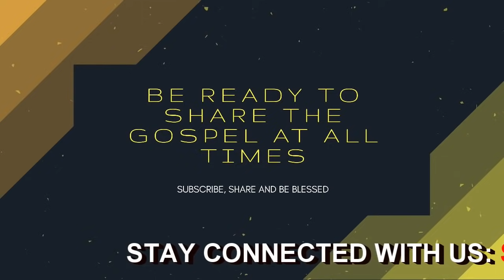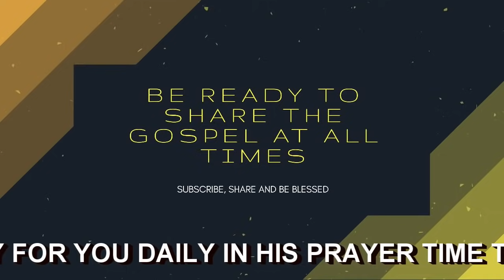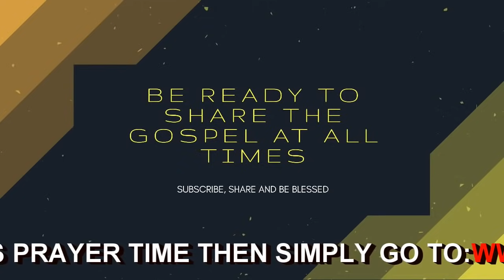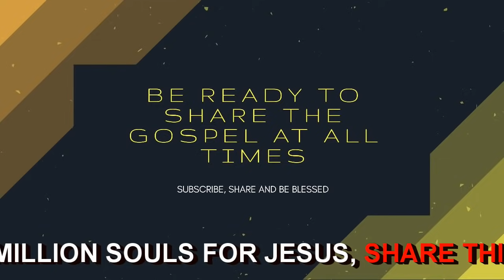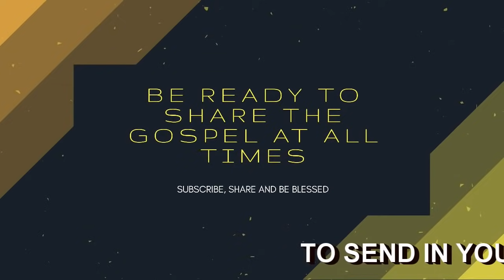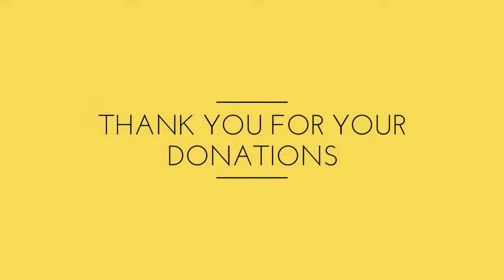BE READY TO SHARE THE GOSPEL AT ALL TIMES, Daily Promise and Powerful Prayer